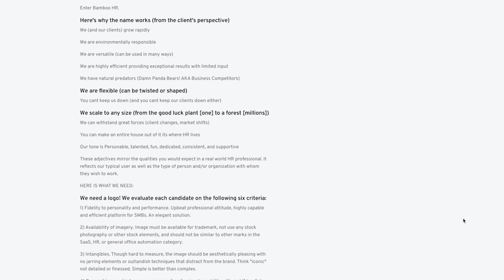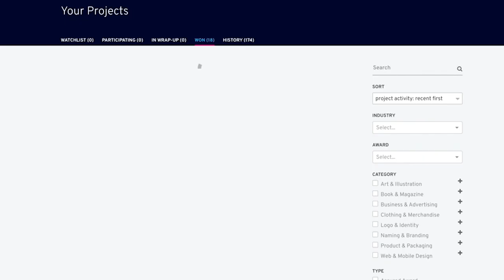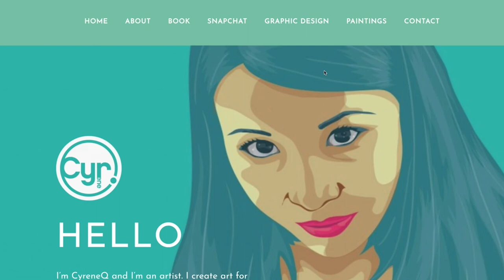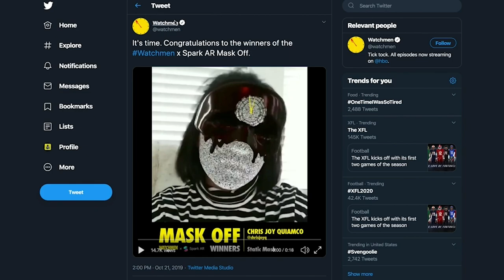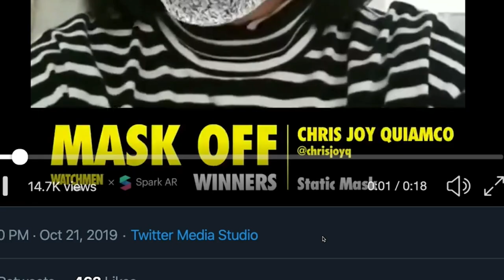How to Make Money Online with No Experience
Hope you found this video on how to make money online as a freelance artist and graphic designer useful. Getting your first client is hard, most require experience and won't give you a chance. Here's ways I got experience without having to do an internship and started my freelance graphic design career.